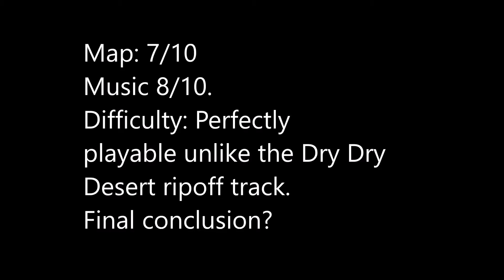MeepCity Racing Melody.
Ripoff of the Melody Motorway in Mariokart 7. And they still haven't made a Rainbow Road track.